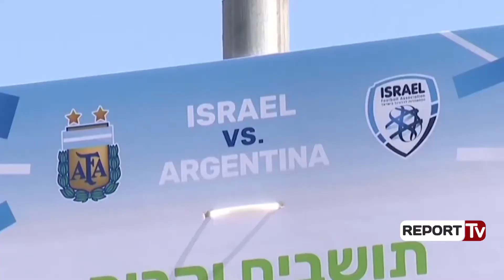Report Tv - Refuzoi të luante me Izraelin, Argjentina ka frikë mos përjashtohet nga Botërori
“Duan të në nxjerrin jashtë Botërorit”. Është ky alarmi që vjen nga Argjentina, ku “Ole” u referohet zhvillimeve të fundit, pas ndeshjes së anuluar me Izraelin.

Ekziston frika se ai vendim mund t’i kushtojë shumë skuadrës së Messit me shokë. Sipas të përditshmes argjentinase, përfaqësuesit e “COMTEC”, që kishte organizuar ndeshjen në fjalë, janë gati të nisen për në Zyrih, me qëllimin për t’i kërkuar FIFA-s përjashtimin e Argjentinës nga Botërori i Rusisë.

Arsyeja? Anulimi i miqësores me Izraelin. Sipas shoqërisë që kishte marrë përsipër organizimin e miqësores, në këtë rast kemi të bëjmë me një “diskriminim fetar”. Këtë çështje po e ndjekin nga afër avokatët tashmë.